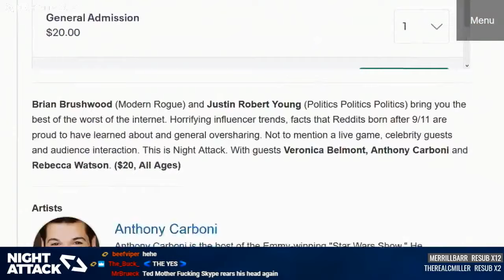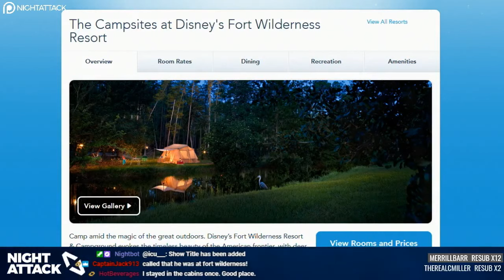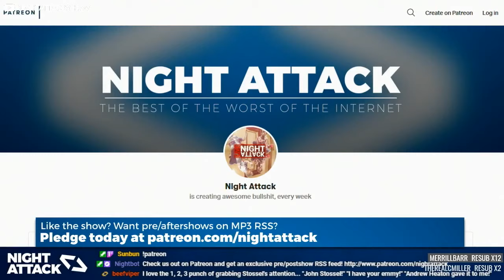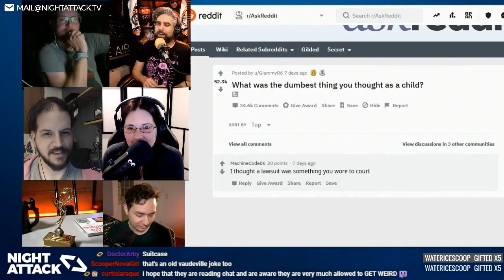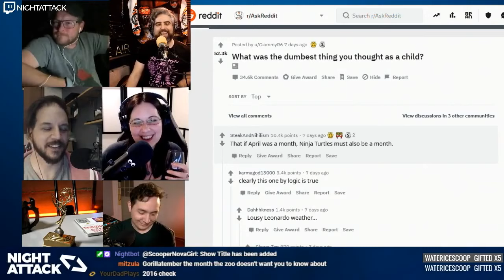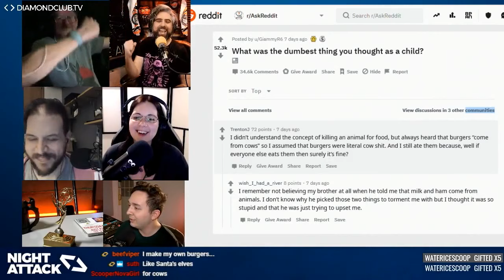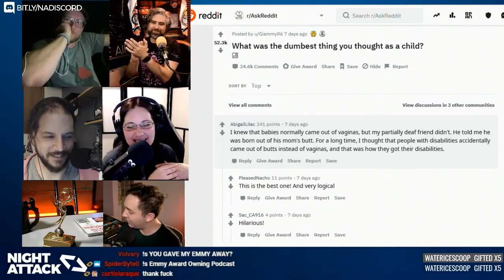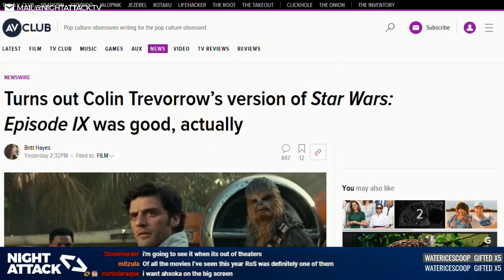Night Attack #307: You Gave My Fucking Emmy Away?!? (w/ J-F Dubeau and Amy Frost)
Brian reports from his family's vacation: did he end up in Gator Land? The government says this is a chance encounter at tha Austin International Airport. We're joined with Achewillow's J-F Dubeau and Amy Frost to talk about their new storytelling podcast and her experience on America's Next Top Podcaster. And a new game about the stupid ideas we had as kids. Gorillatember!
Check out J-F and Amy's new fictional podcast "Achewillow" on all podcast directories

Justin's "Raise the Dead" podcast released it's final episode. Listen to the series now and get the ebook
Tickets for Night Attack at SF Sketchfest are on sale now! Special guests Veronica Belmont, Anthony Carboni and Rebecca Watson. Join us January 22, 2020 in San Francisco